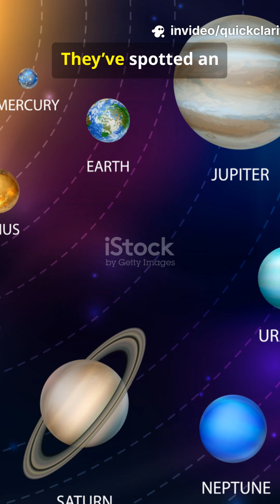🌌 NASA Found a Visitor from Another Star System 😳✨space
NASA has just discovered something incredible — a mysterious object named 3I/ATLAS entering our solar system from deep interstellar space 🌌.

🧠 It’s only the third interstellar object ever detected, and it’s releasing water vapor far from the Sun, hinting at alien chemistry from other star systems. This could help scientists understand how planets form beyond our galaxy — and maybe how life spreads across space.

🚀 In just 30 seconds, here’s everything you need to know about NASA’s latest cosmic discovery.

🔔 Follow QuickClarity for daily science explained simply!